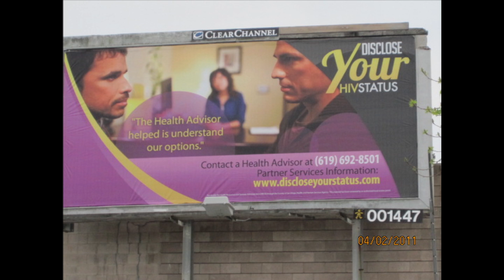Should Christians be Opposed to Homosexuality?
On March 24, 2013, Kevin Conover was a guest host on the Bob Siegel show (KCBQ 1170AM, Sundays 6:00-7:00 PM). They discussed many of the issues surrounding homosexuality, including marriage, the Bible, psychology, sexually transmitted infections, adoption, and more.  Are "alternative lifestyles" really as risk-free as we are constantly led to believe? Kevin shares the data, including secular scientific research from peer-reviewed journals, that has led him to conclude otherwise.